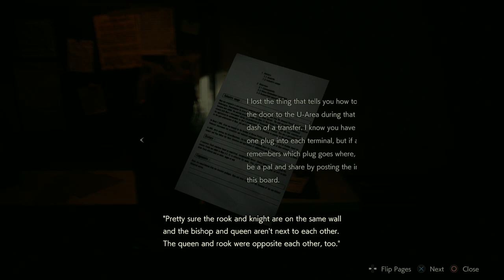Score Plays RE2 REmake Part 20